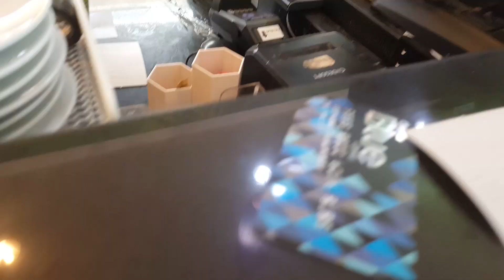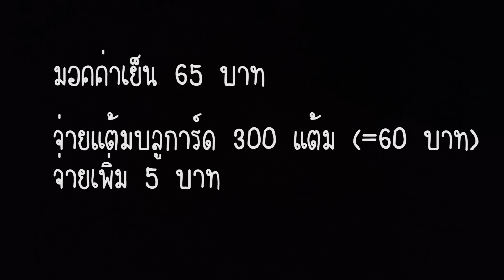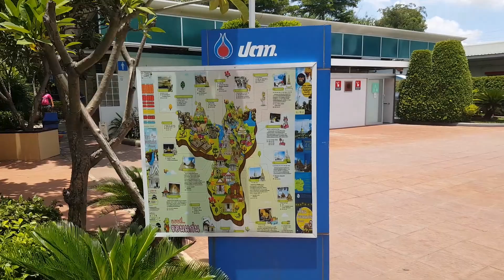ใช้บัตร PTT Blue Card จ่ายเพิ่มกี่บาท...?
ใช้บัตร PTT Blue Card ซื้อเครื่องดื่ม ร้าน Amazon ต้องจ่ายเพิ่มเท่าไหร่ ทำอย่างไร